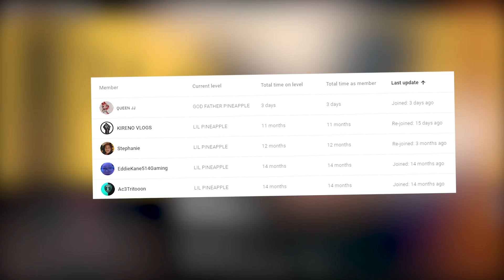THE MUSIC IN THIS GAME HITS (Friday Night Funkin)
Im Absolutly in love with this game Friday night Funkin